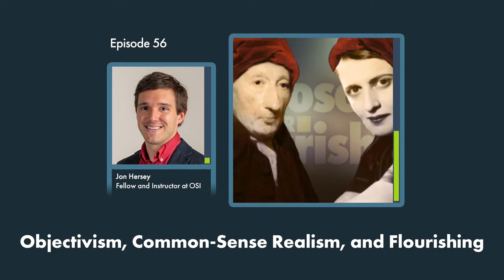Objectivism, Common-Sense Realism, and Flourishing | Philosophy for Flourishing, Episode 56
Are you interested in learning about Ayn Rand's Objectivism?

Thomas Reid, founder of the philosophic school of common-sense realism, substantially refuted the skeptics of his time (e.g., George Berkely and David Hume) by defending the validity of sense perception and the efficacy of man’s mind. Although religious, Reid argued that self-interest plays an important role in ethics, that our fundamental means of achieving our life-serving values is our reasoning mind, and that doing so requires considering the entirety of our lives and the full context of our knowledge. Jon Hersey compares and contrasts various aspects of Reid’s and Ayn Rand’s ideas, showing how both thinkers worked toward creating a rational, observation-based philosophy for flourishing.

Check back here for the next iteration of OSI’s “Ayn Rand Integrations” course

📜 ALSO CHECK OUT:

“Common Sense for Objectivists: Five Reasons for Fans of Ayn Rand to Study Thomas Reid” by Jon Hersey